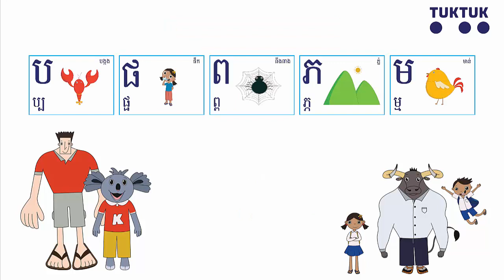បទចម្រៀងព្យញ្ជនៈខ្មែរ ប-ម (Khmer Alphabet Song ប-ម)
អក្សរ កប គឺជា សត្វ​បង្កង
អក្សរ ផ គឺជា ផឹក
អក្សរ ព គឺជា សត្វពីងពាង
អក្សរ ភ គឺជា សត្វភ្នំ
អក្សរ ម គឺជា សត្វមាន់ ។